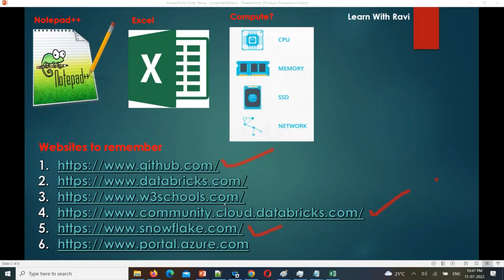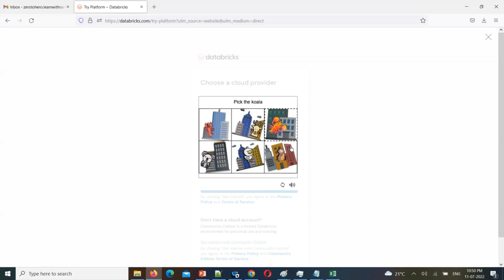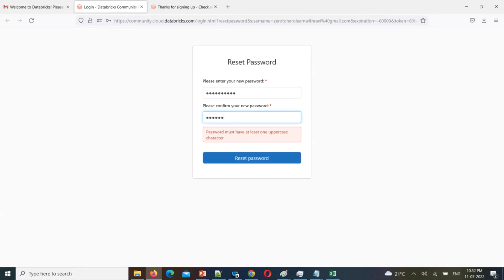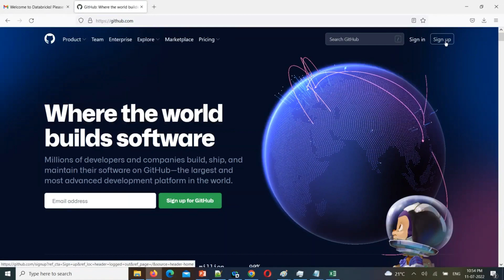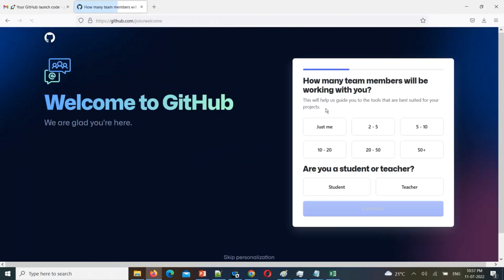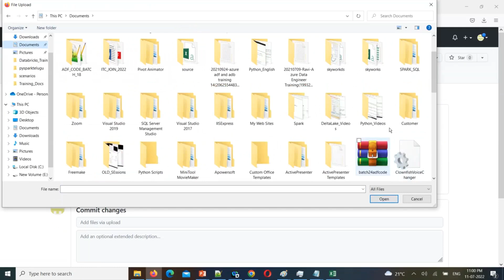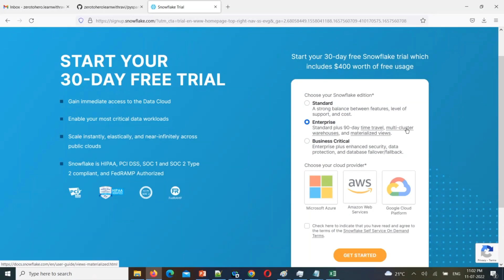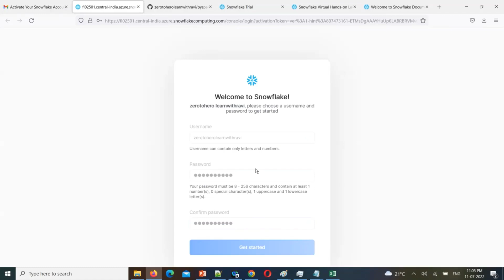Snowflake Tutorial in Telugu 3 : how to create databricks github snowflake free accounts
Snowflake Tutorial in Telugu 2 : What is Data and Types of data and what is metadata